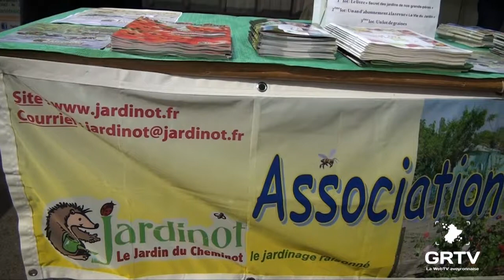Concours national des boeufs de Pâques 2014